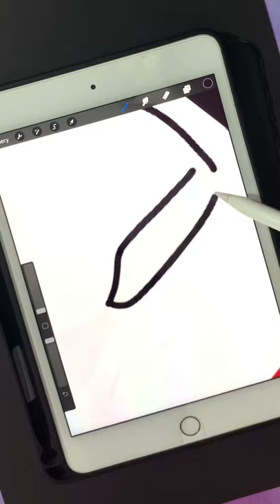Watch me draw Dali Mask from Money Heist😍 Money Heist season 5 | Digital Art | Bella Ciao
Hello there!
I’m a digital artist and I upload simple tutorials here ! Most of my tutorials are for beginners So make sure to subscribe and watch all the videos so that you’ll learn some easy tips and tricks to create beautiful art in procreate ! 😊